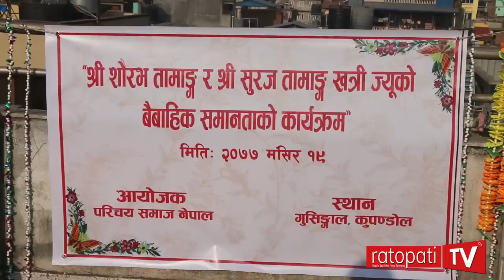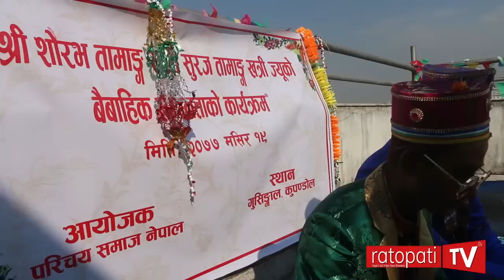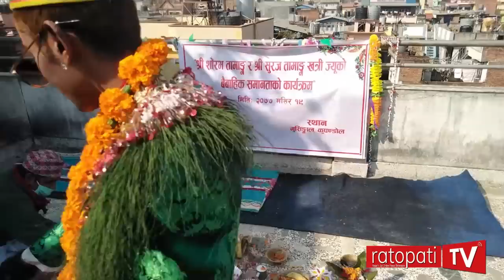यसरी भयो केटाले केटालाई नै सिन्दुर हालेर नेपालमा पहिलो पटक बिहे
Same Sex Marriage in Nepal